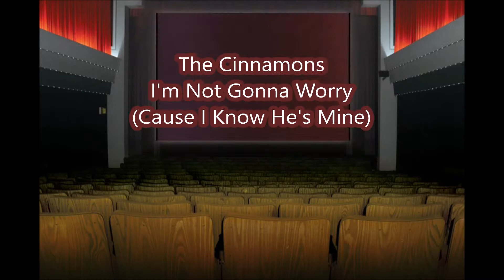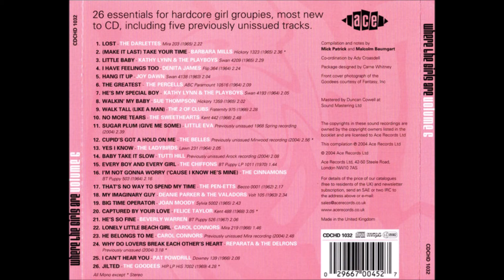The Cinnamons - I'm Not Gonna Worry Cause I Know He's Mine 1964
Jeffrey Glenn's Lost Jukebox Volume 073 Track # 01

The Cinnamons ‎– I'm Not Gonna Worry
Label: B.T. Puppy Records ‎– 45-503
Format: Vinyl, 7", 45 RPM
Country: US
Released: 1964

Label: Not On Label ‎– none
Series: Lost Jukebox – Vol. 73
Format: CDr, Compilation, Unofficial Release
Country: US